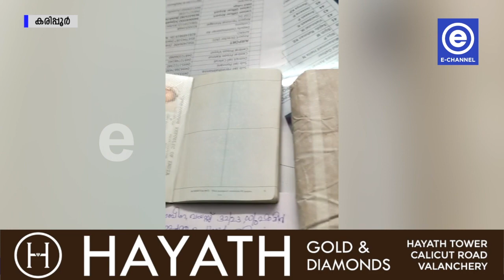കരിപ്പൂരിൽ സ്വർണ്ണ വേട്ട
കരിപ്പൂരിൽ സ്വർണം കടത്താൻ ശ്രമിച്ച കുന്നമംഗലം സ്വദേശിനിയായ 33 കാരിയെയും  കൊടുവള്ളി സ്വദേശികളായ ദമ്പതികളേയും പോലീസും കസ്റ്റംസും ചേർന്ന് പിടികൂടി.